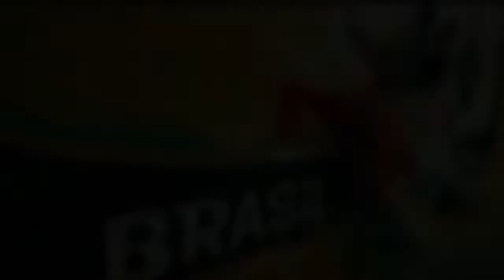COROGRAFIA PARA TU FIESTA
SONIDONIGHTBOSS